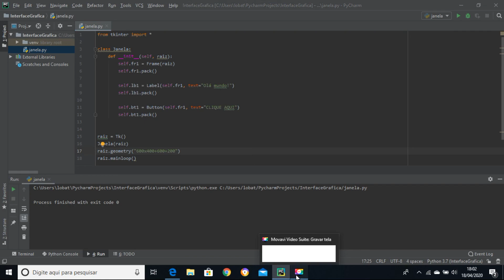Curso Completo de Python - Aula 47 - Tkinter: Adicionando componentes à nossa janela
### MEU TREINAMENTO COMPLETO DE DJANGO ###

Meu GitHub com todos os arquivos usados em aula do Curso Completo de Python:

📚 📘 🖋 Sugestões de leitura:

📙 Livro Curso Intensivo de Python